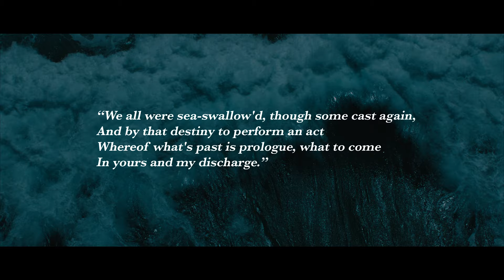Sea of Treachery - What's Past Is Prologue (OFFICIAL MUSIC VIDEO)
"What's Past Is Prologue" by Sea of Treachery

Lyrics:
Never turn a blind eye
To the scrolls that led you here
You are little more
Than a single line of code
A mere footnote
In the passage of time
You can’t be the future
If you don’t last
All that you know
Is just a snapshot
Forgotten to time
As you return to the earth
The ashes remain of your wasted life
But you exclaim
That now is different
Then can you explain
How we both share the same hell
I’ll impart my wisdom
It will be your choice
You can blaze a new path
Or join us in this tomb
Treading water feels like progress
When you’re drowning death's tranquility calls out
We don’t all get to live
Though we’re all born to die
Yeah we’re all born to die
Generals and kings
All of human history
Conquer and erase
Destroy and replace
Without the wisdom of the ancients
Our curse is yours to repeat

Video directed by Alex Zarek
Lighting design and programming Brian Olivo
Music Engineered, Produced, and Recorded by Sea of Treachery
Music Mixed and Mastered by Ricky Armellino and Adam Reed